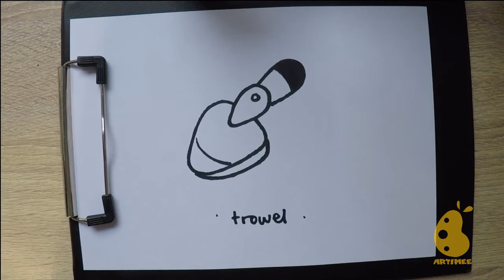How to Draw trowel